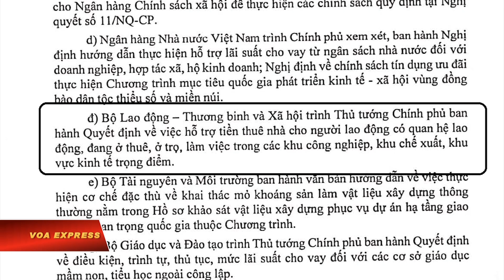Công nhân mong đơn giản thủ tục hỗ trợ tiền nhà trọ (VOA)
Dịch Covid đã bào mòn sức lực và tiền bạc của công nhân và gói hỗ trợ tiền thuê trọ là chính sách nhân văn đang được người lao động mong ngóng, trông đợi. Dự kiến hai nhóm đối tượng được hỗ trợ là người lao động làm việc ở công ty, và người lao động quay lại thị trường lao động đang phải thuê trọ.

Ông Trần Đình Thiện, công nhân ngành bao bì nhận xét:

“Theo mình nghĩ nếu như mà cái dự thảo này nếu như mà được ban hành ra thì mình cũng cảm thấy được. Nếu như hỗ trợ đó thì theo mình thấy cũng được. Tại vì ví dụ như là hiện tại bây giờ những cái quỹ hỗ trợ, ví dụ như có thêm được đồng nào thì những người lao động nó đỡ thêm đồng đó”.

 Chính sách này giúp người lao động nhanh chóng quay lại làm việc, và hỗ trợ doanh nghiệp tránh đứt gãy nguồn cung ứng lao động.

 Ông Nguyễn Văn Nam, công nhân giao nhận – kho vận nói:

“Những anh em mà ở các tỉnh miền Tây đó thì người ta vẫn lên người ta làm bình thường, nhưng mà có một số anh em đó ở miền Trung hoặc ngoài Bắc xa quá người ta chưa kịp vô, hay là người ta dịch nhiều quá người ta không có thể vô kịp, cũng vẫn còn cỡ, thay vì làm một trăm người, chắc khoảng 5, 7 người chưa vô”.

Đồng thuận với các ý kiến trên, còn có thêm đề xuất là nếu như nhóm lao động tự do cũng được nhận hỗ trợ thì đời sống chung sẽ được đảm bảo hơn, và các chính sách an sinh vốn đã thiết thực, nhân văn sẽ càng ý nghĩa hơn trong bối cảnh dịch giã mỗi ngày vẫn còn liên tục tăng trong cộng đồng.

Ông Nguyễn Văn Dự, một nhân viên bảo vệ công ty dược kể:

“Nhà nước mà có chính sách như vậy thì chú cũng là đại diện cho cái người mà công nhân. Chú cũng là công nhân nè, gọi là công nhân của khu công nghiệp này, thì nói chung là như chú còn được là ưu tiên hơn, được là cái doanh nghiệp này là nó sản xuất bao bì thuốc tây nên nó được cái là nó không bị ảnh hưởng. Dịch bệnh thì cái thuốc tây nó càng bán được nên là nó còn đỡ hơn mấy cái doanh nghiệp ở bên này nè, hay là mấy cái nhà bên này là khổ lắm, là không có việc làm luôn đó”.

Theo dự thảo thì việc hỗ trợ này có phần thủ tục là người lao động phải tham gia bảo hiểm xã hội tại doanh nghiệp.

Ông Trần Đình Thiện cho rằng yêu cầu này có thể là vướng mắc:

“Nếu như đã quyết định cho những người lao động được hưởng số tiền như kiểu trợ cấp đó để người ta như kiểu là một năm mới người ta có tinh thần làm việc những công việc mới hơn, mà bắt buộc phải có như kiểu là có đóng, tham gia bảo hiểm lao động, tiền đóng bảo hiểm đầy đủ mới được hưởng thì cái này người lao động sẽ kiểu như là rớt vô cái tình trạng nó không tự chủ được. Tại vì ví dụ như doanh nghiệp không đóng được tiền lao động, cũng đâu có làm gì được”.

Người lao động đang rất quan tâm đến các thủ tục để nhận hỗ trợ tiền mặt ở gói an sinh này. Theo đó việc hỗ trợ tiền thuê nhà cho người lao động cần được thực hiện nhanh chóng, đơn giản thủ tục để tạo thuận tiện và hạn chế chuyện trục lợi chính sách.